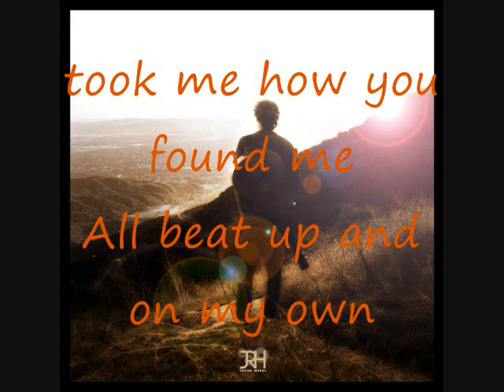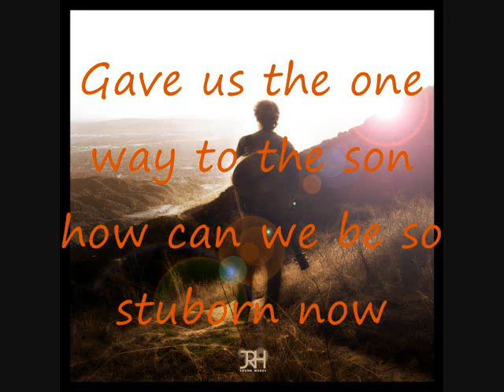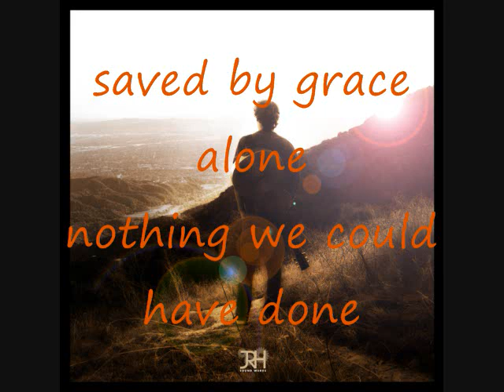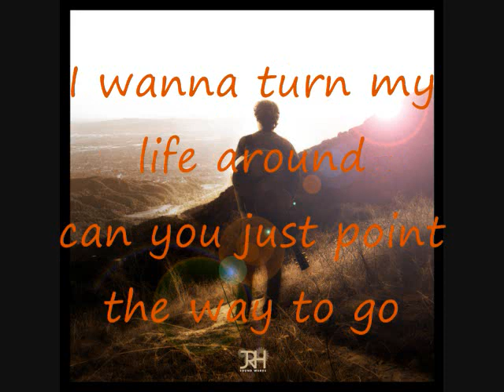Lost and Found-Jake Hanna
New Single from Jake Hanna